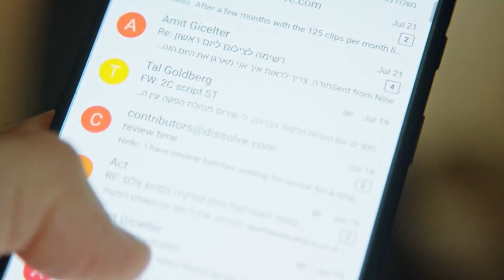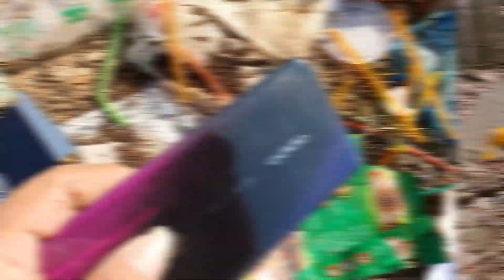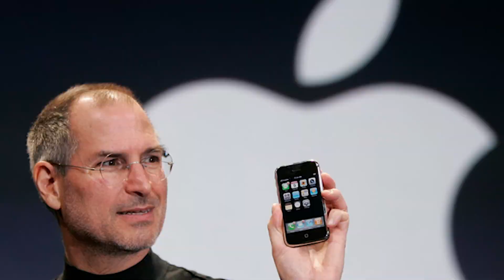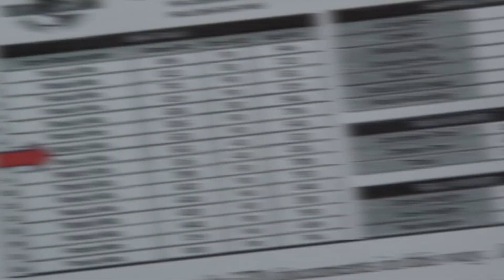Recycling of Smartphones - What Happens When You Throw Your Old Phone Away?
Around 1.5 billion phones are sold a year, which means about as many get phased out. We pack them away into boxes and shove them into drawers. Most often we simply just throw them away too.

However with the growing knowledge of e-waste in landfills most people simply sell their phones to a recycler sometimes with no monetary benefit. So what happens when you give your phone away to a recycling unit? Watch on to find out more!

Welcome to Gizmo Planet. Join us on our journey through interesting videos on tech, gadgets, science and inventions. We promise to teach you something new every week!